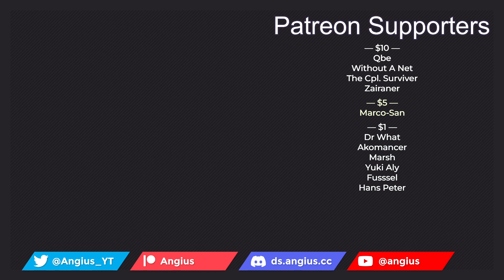Shangri-La Frontier — episode 21 — Blacksmith Maker — blind reaction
"When was the last time I played a game that wasn't crap?" This is a world in the near future where games that use display screens are classified as retro. Anything that can't keep up with state-of-the-art VR technology is called a "crap game," and you see a large number of crap games coming out. Those who devote their lives to clearing these games are called "crap-game hunters," and Rakuro Hizutome is one of them. The game he's chosen to tackle next is Shangri-La Frontier, a "god-tier game" that has a total of thirty million players. Online friends... An expansive world... Encounters with rivals... These are changing Rakuro and all the other players' fates! The best game adventure tale by the strongest "crap game" player begins now!

Also known as シャングリラ・フロンティア, ShanFro, Shangri-La Frontier: Crappy Game Hunter Challenges God-Tier Game, シャングリラ・フロンティア～クソゲーハンター、神ゲーに挑まんとす～
Tentative schedule of my reactions and commentaries:

Monday        |  Meguca
Tuesday        |
Wednesday  |
Thursday      |  Metallic Rouge
Friday           |  Dungeon Meshi / Majo to Yajuu
Saturday      |  Sasaki to Pi-chan / Frieren
Sunday         |  Shangri-La Frontier

0:00 Intro
9:16 Reaction
33:11 Discussion
59:47 Closing thoughts